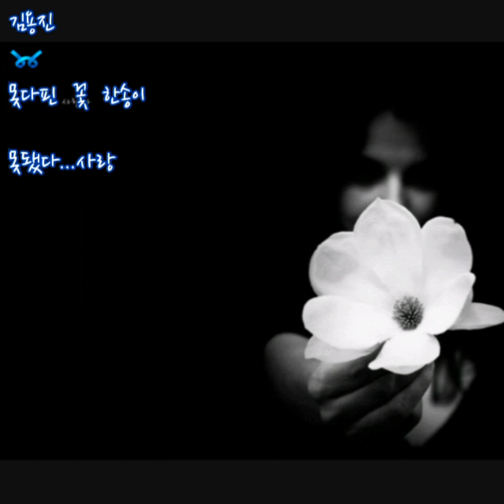김용진 ➿ 못다핀 꽃 한송이 (가사)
김용진 ➿ 못다핀 꽃 한송이

언제 가셨는데 안 오시나
한 잎 두고 가신 님아
가지 위에 눈물 적셔놓고
이는 바람 소리 남겨놓고

앙상한 가지 위에
그 잎새는 한 잎
달빛마저 구름에 가려
외로움만 더해가네

밤새 새소리에 지쳐버린
한 잎마저 떨어지려나
먼 곳에 계셨어도 피우리라
못다 핀 꽃 한 송이 피우리라

가시다가 잊으셨나
고운 꽃잎 비로 적셔놓고
긴긴 찬바람에 어이하리

앙상한 가지 위에
흐느끼는 잎새
꽃 한 송이 피우려 홀로
안타까워 떨고 있나

함께 울어주던 새도 지쳐
어디론가 떠나간 뒤
님 떠난 그 자리에 두고두고